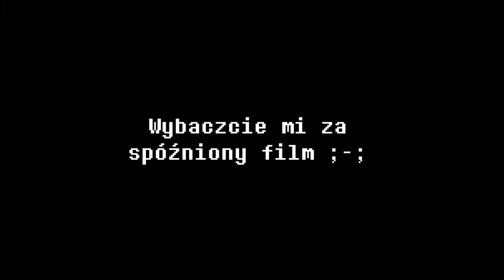Niedopuszczalne - Pora na Komiksy! Odc.4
Krok po kroku... Krok po kroczku... Idzie praca nad nowym odcinkiem Underverse 0.2...
Oryginalne materiały:
(Komiks z Bendy'm nie mogę znaleźć...)